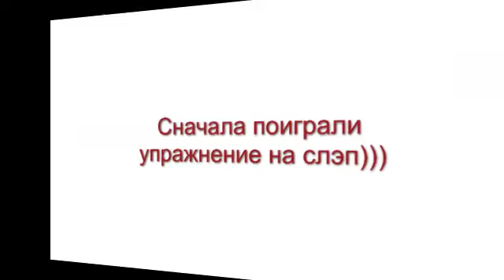Урок бас-гитары в студии Музыкайф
Катя занимается на бас гитаре второй год, играет в группе. Кусочек нашего урока. Начали осваивать технику слэпа, и хотелось поиграть какую-нибудь красивую вещицу соло. Нашли Boppin Blues, ну и решили выучить к музыкальной гостиной. Вот, потихоньку двигаемся)))